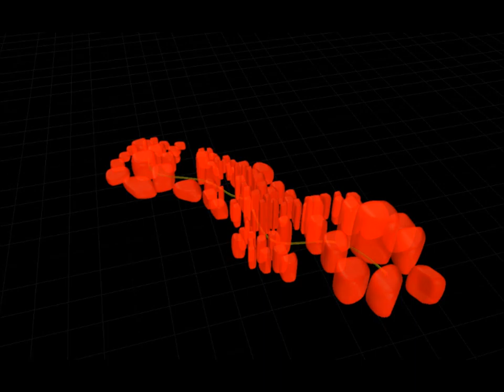Rhizome.wmv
Yasser Mehanna,Koichi Sugawara,  Rhizome